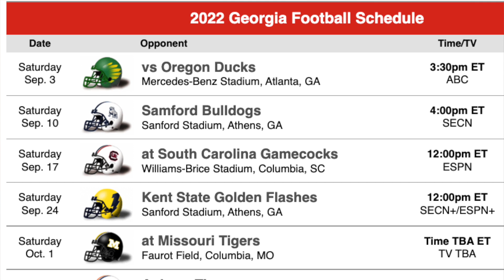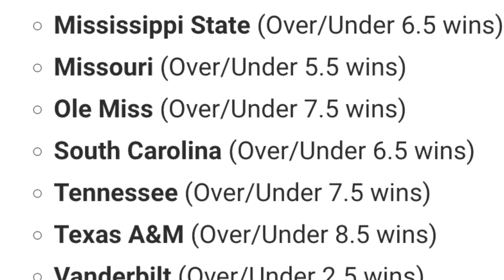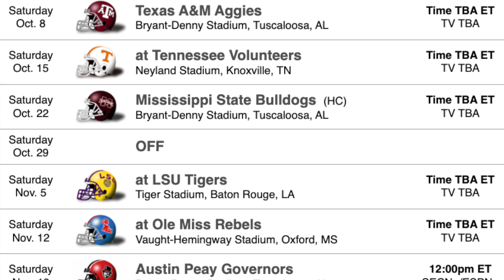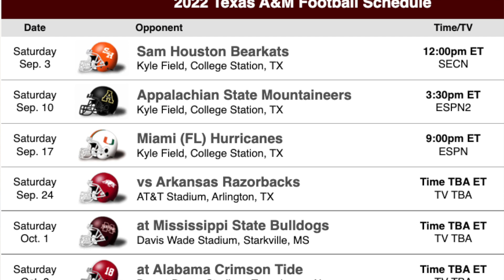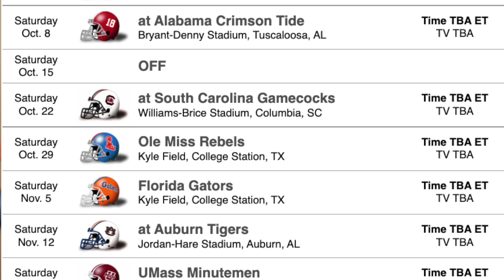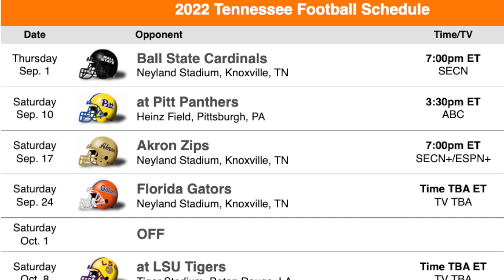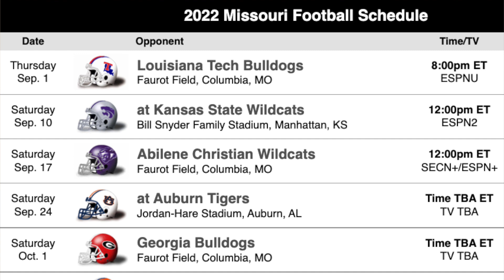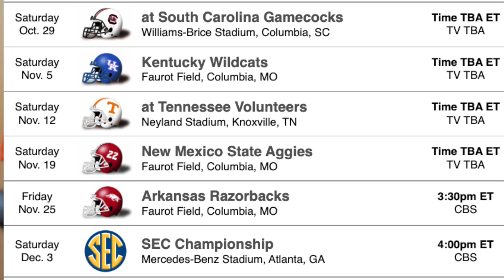5 Bold SEC Predictions for 2022! - TEXAS A&M's Jimbo Fisher Problem + ALABAMA Loses a Game?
Welcome to Power Hour SEC! My name is Carter and this has always been a passion project. You might know me from Power Hour LSU! But if you don't, I can't wait to meet you over our shared bond of college football.